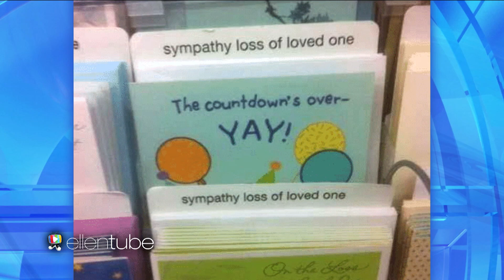Coincidence, I Think Not: Yay!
Ellen came across some coincidences that seem too good (and too funny) to be true.